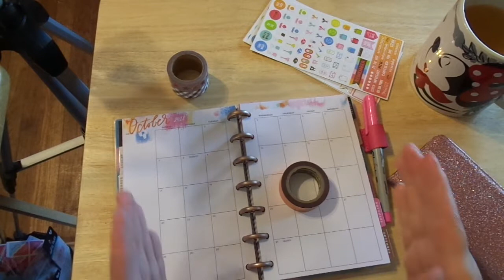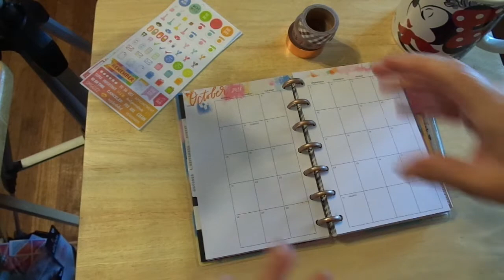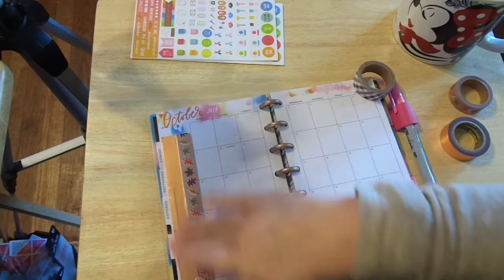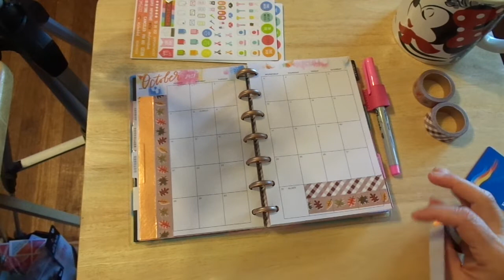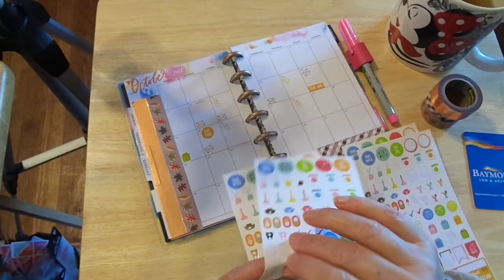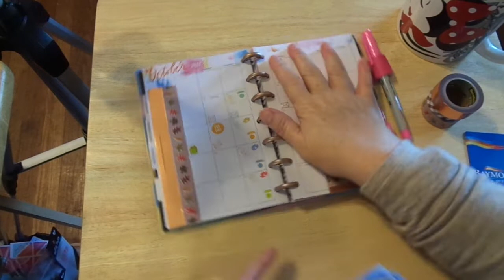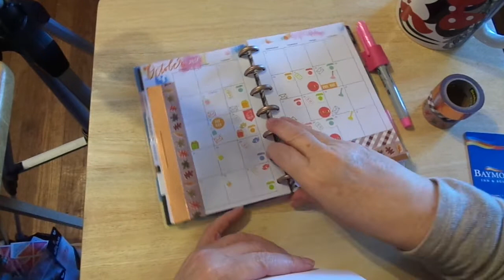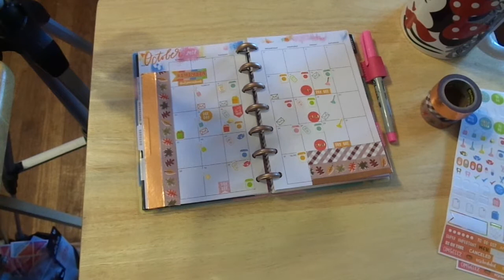PLAN WITH ME: MINI HAPPY PLANNER OCTOBER 2018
k
Jeremiah 29:11-13

Washi: Joanns brand by the check out
Tea: Republic of Teas Tumeric Ginger
Washi: Targer Scotch washi